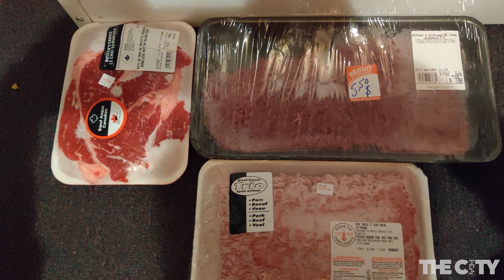Le Pirate Vert recycles food to feed families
Montrelers work to address food insecurity amid pandemic. Video by Louis Pavlakos.

The City is a digital multimedia magazine produced by upper-year students in Concordia University’s Department of Journalism. Our focus is on the untold stories of the city of Montreal.